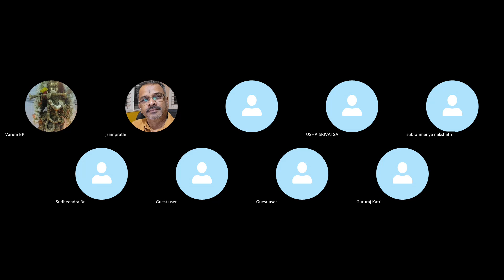Gita Vivruti | Adhyaya-9 | Shloka - 9, 10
**Timestamps**
0:00 Shloka recitation
03:09 Shloka 9 paata
36:30 Shloka 10 paata

ಗ್ರಂಥ: ಗೀತಾ ವಿವೃತಿಃ
ಕರ್ತೃ: ಶ್ರೀ ರಾಘವೇಂದ್ರ ಗುರು ಸಾರ್ವಭೌಮರು
ಪಾಠ: ಶ್ರೀ ಆನಂದತೀರ್ಥ ಮಳಗಿ ಆಚಾರ್ಯರು
ಸ್ಥಳ: ಶ್ರೀಭಂಡಾರಕೇರಿಮಠ, ಗಿರಿನಗರ, ಬೆಂಗಳೂರು
ಅಧ್ಯಾಯ: 9
ಶ್ಲೋಕಗಳು: 9,10